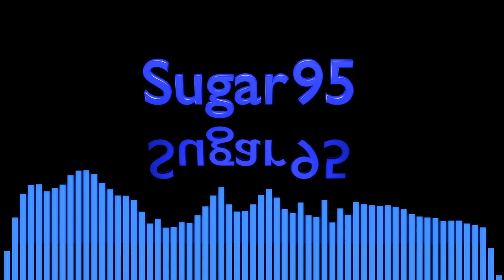Sugar95 - Smells Like The 70s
Since The 70's the best. Made using only synths and techniques popular in the 70's, very little processing.